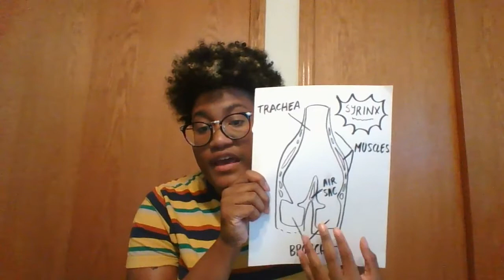Video lesson for kids: Bird Calls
Join Milcah in learning about bird calls! We'll talk about why birds call and sing, how a songbird's vocal organs differ from ours, and close with some backyard bird call ID. All ages are welcome!